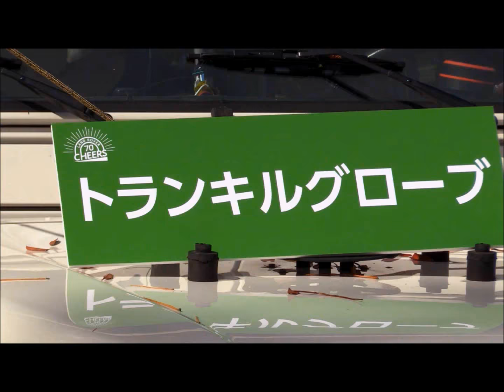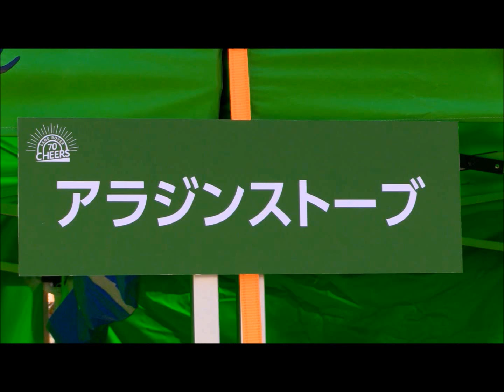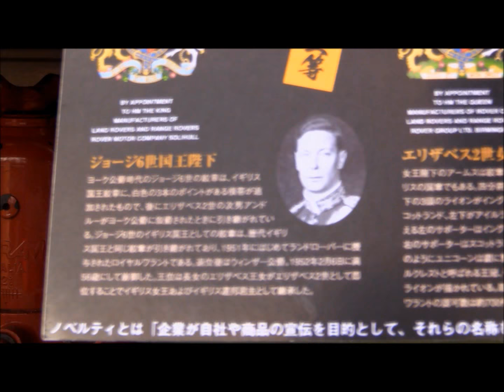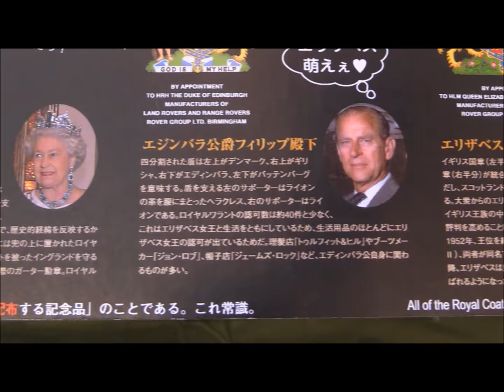201810 LAND ROVER CHEERS 70＠Karuizawa,Japan 出店・フリマ・他